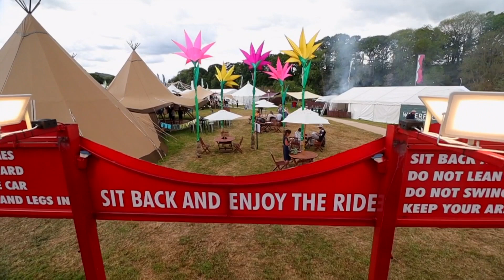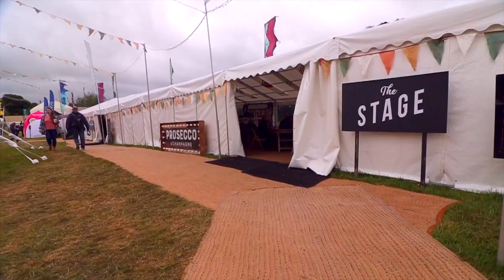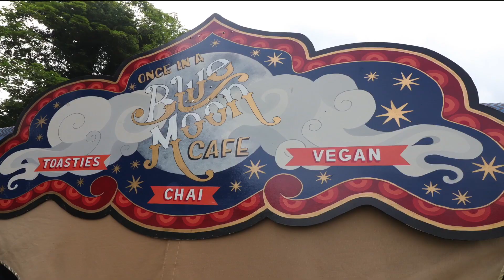HowTheLightGetsIn Festival 2019 music from Ceri Ridge Trading Company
A few snippets from How The Light Gets In 2019. We had a blast playing our old timey tunes. Many thanks to the organisers for inviting us. Find and like us if you like what you hear. HowTheLightGetsIn CeriRidgeTradingCompany OldtimeMusic.